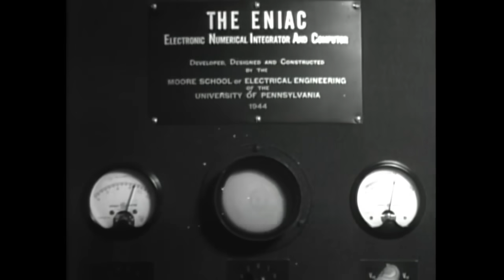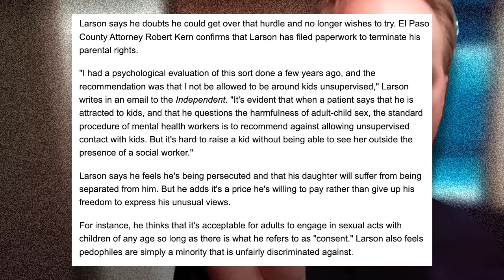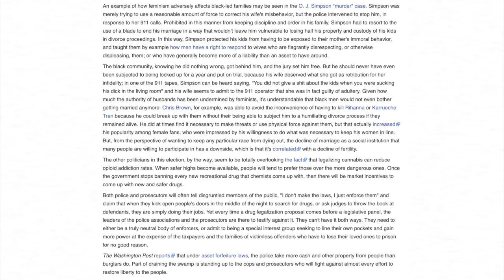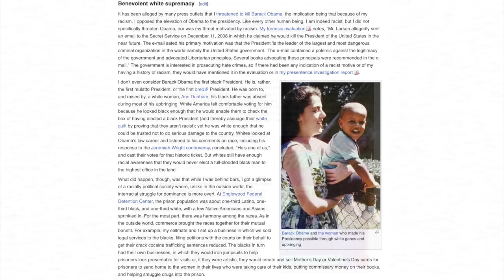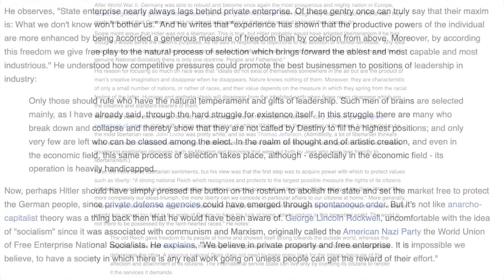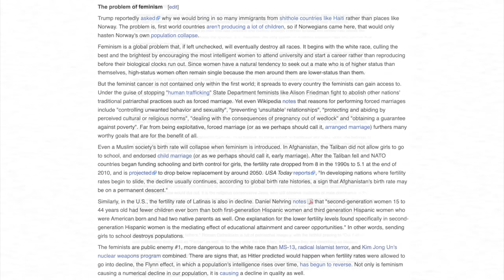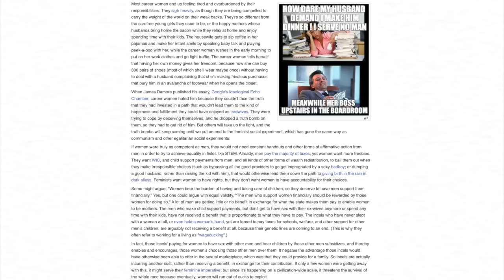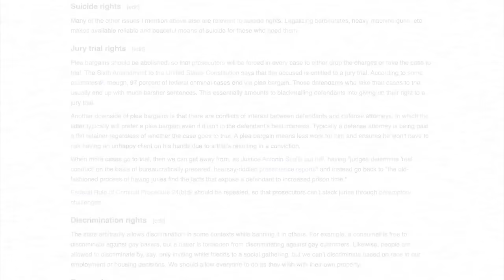P*do Politician Realises He's Been Caught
Time stamps
0:00-3:55 intro
3:55-8:18 the early life of Nathan
8:18-11:06 his letter
11:06-18:32  his marriage
18:32-24:14  2017
24:14-01:56:54 his campaign
1:56:54-2:00:42